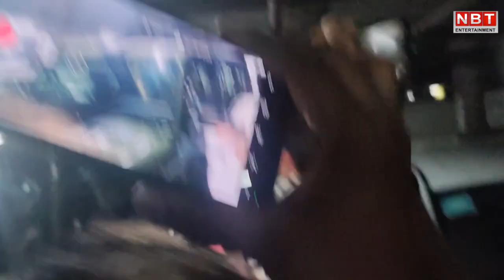Tejasswi Prakash ने Karan Kundrra को दिया ये खूबसूरत सरप्राइज | NBT Entertainment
टेलीविजन एक्ट्रेस तेजस्वी प्रकाश इन दिनों अपनी पर्सनल और प्रोफेशनल दोनों ही लाइफ के काफी अच्छे दौर से गुजर रही हैं। तेजस्वी प्रकाश और करण कुंद्रा की जोड़ी उनके फैंस को काफी पसंद है और इस स्टार कपल की क्यूट बॉन्डिंग की दीवानगी सोशल मीडिया पर साफ देखने को मिलती है। इसी के साथ हाल ही में करण कुंद्रा एयरपोर्ट पर स्पॉट हुए, इस दौरान तेजस्वी उन्हें बिन बताए मिलने पहुंचीं, जिसे देख वह काफी खुश हो गए, आप भी देखें ये क्यूट वीडियो।